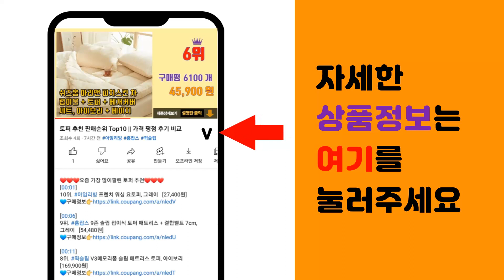에어팟프로케이스 추천 판매순위 Top10 || 가격 평점 후기 비교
❤️❤️❤️요즘 가장 많이팔린 에어팟프로케이스 추천❤️❤️❤️

[00:01]
10위. 고스트유령 에어팟 프로 케이스, 야광 [6,900원]

[00:06]
9위. 에어팟 프로 캐릭터 케이스, 페퍼개구리 [7,190원]

[00:11]
8위. 에어팟 무선충전 케이스 에어팟데리미니 프로, IBT-APT02, 화이트 [31,760원]

[00:16]
7위. 아스카코리아 러기지택 아머 에어팟 프로 케이스, 서울 [15,800원]

[00:21]
6위. 엘라고 에어팟프로 아머 케이스, 스톤 [15,550원]

[00:26]
5위. 누아트 프레임 락 범퍼케이스, 에어팟프로2/프로, 블랙 [9,900원]

[00:31]
4위. 누아트 스무디 실리콘케이스 + 메탈 철가루 방지스티커, 에어팟프로, 미드나잇그린 [8,160원]

[00:36]
3위. 미아크 에어팟프로 1 2세대 캐리어 케이스 + 스티커 3종, 실버 [18,600원]

[00:41]
2위. Apple 2023 에어팟 프로 2세대 USB-C 블루투스 이어폰, 화이트, MTJV3KH [312,100원]

[00:46]
1위. 신지모루 변색방지 에어팟 TPU 케이스 + 철가루 방지 스티커 + 카라비너 세트, 투명(케 [7,730원]